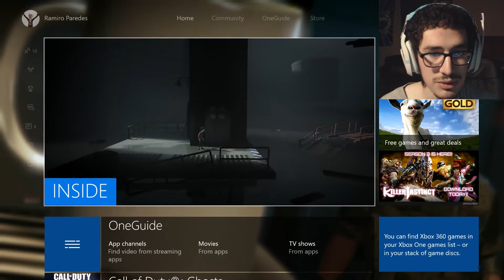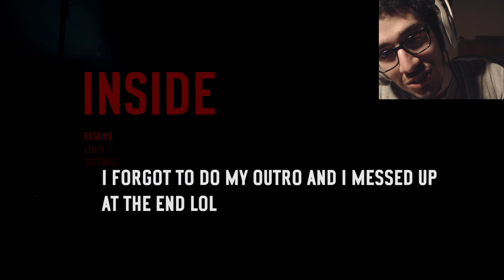Inside Walkthrough Gameplay Part 5 - UNDERWATER DEMON GIRL -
Here is part 5 of my Inside series!